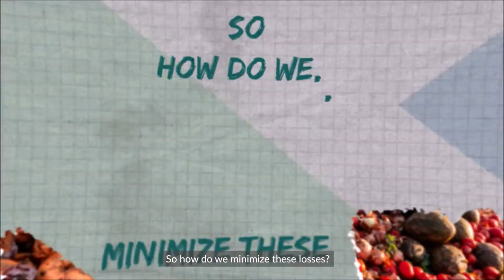Empowering Farmers to become Self-Sustaining using Solar Food Technology and Market support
Let’s work together to make our farmers independent.

We are basically a social enterprise started 4 years back to increase the income of farmers and uplift them by reducing their post-harvest losses. Indian farmers lose almost Rs. 90,000 crores every year in losses.

In our intervention, We are providing farmers the most affordable and DIY foldable solar dryer to create value added products from the produce which otherwise goes waste or sold at very low prices. Our Raheja Solar Dryer dehydrate their produce without losing their natural colour, taste, fragrance and nutrient and giving them atleast one year shelf life instead of 1 week in fresh form. We also support farmers in the marketing of their dried products by selling them to top FMCG companies of India .Dried market is huge of 70 billion USD globally and with our decentralized production model using slow dehydration at source itself, we are providing our end consumer highest quality products at resonable prices and giving back good margin to farmers.

We are exponentially growing bootstrapped profitable business, supportting thousand of farmers across each and every state of India and with your collaboration, we are looking forward to supporting millions of farmers in next decade and take our dried products global.